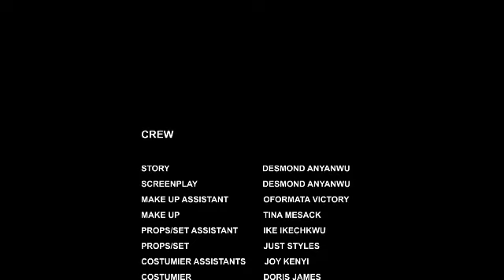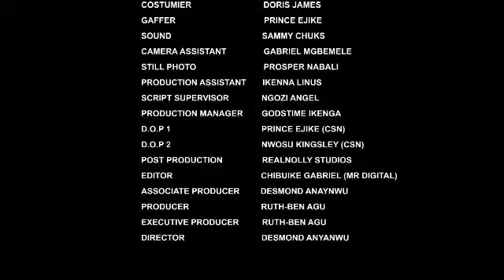IS LOVE BY FORCE? PART 1(NEW) - 2024 LATEST NIGERIA NOLLYWOOD MOVIE - ONNY MICHAEL